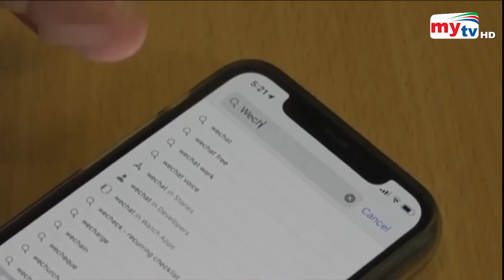বেচে গেলো টিকটক, এবার কি করবে উইচ্যাট ? । US TIKTOK | WeChat | Bangla News | Mytv News